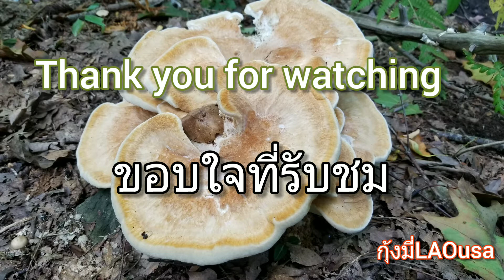เห็ดดอกใหญ่Giant Polypore